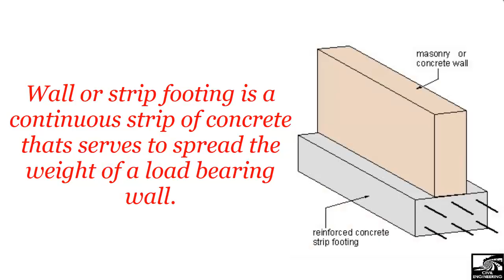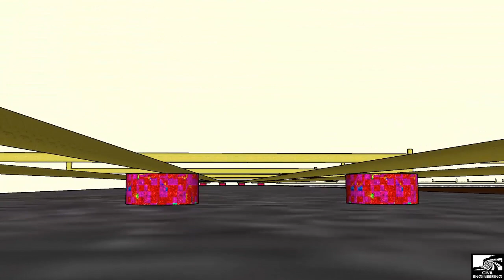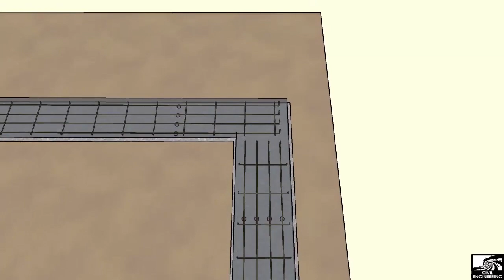Wall footing or Strip footing with 3D animation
This video shows the 3D animation of wall or strip footing. Wall footing is a type of footing that carries a line of load such as the load bearing wall load. This video clearly explain how to construct wall or strip footing practically.

Our channel brings civil engineering videos for students of Diploma, B-tech, M-tech, Bachelors and Masters.

wall footing
strip footing
wall or strip footing
footing types
types of footing
3D animation footing
footing 3D animation
Wall footing 3D animation